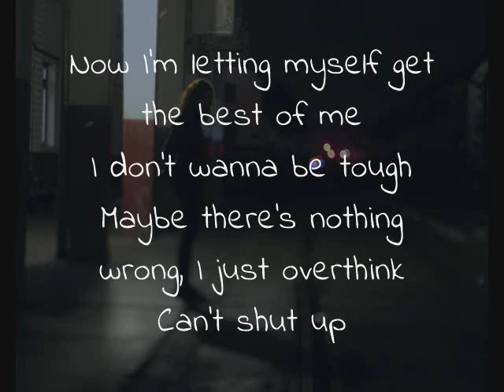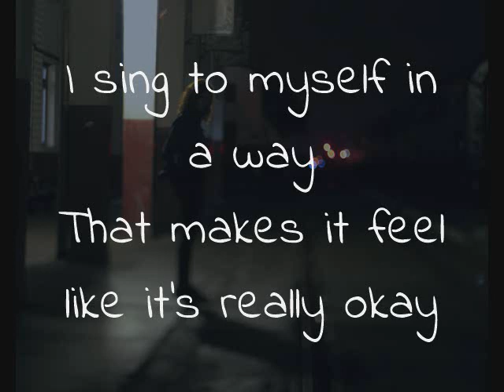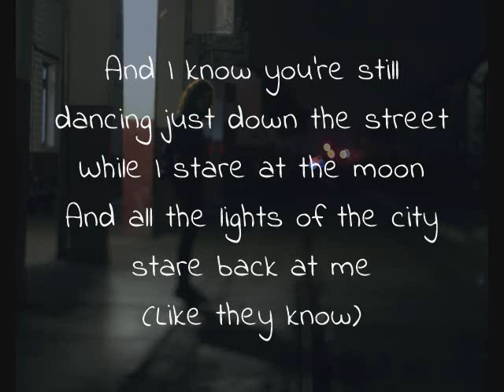Kacy Hill - Walking At Midnight (Lyrics)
Lyrics to "Walking At Midnight" by Kacy Hill from her new album "Simple, Sweet, and Smiling"